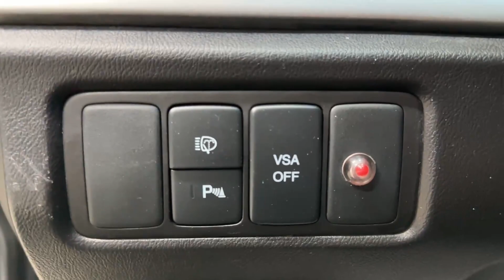Honda Accord '2008 VIII